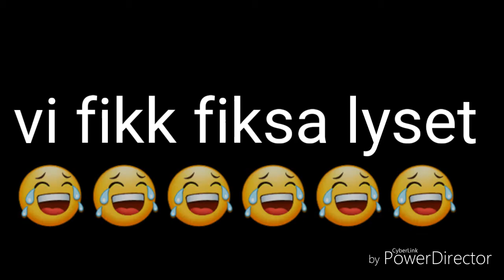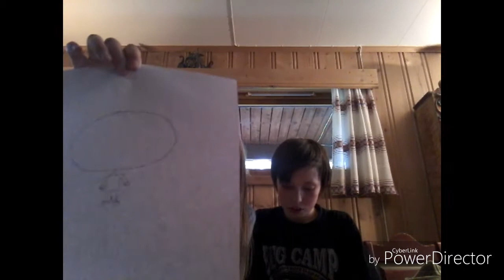Teine konkurranse med Marie.